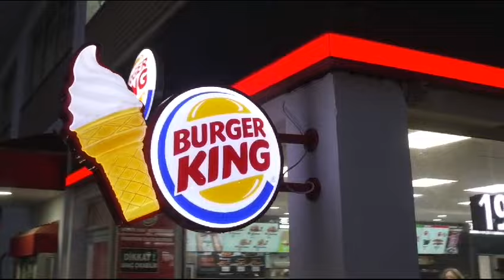Aqualina in Karsiyaka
Die Gegend von Karsiyaka liegt im Westen von Kyrenia. Nur 20 Minuten Fahrweg vom Stadtzentrum entfernt bietet diese Gegend die komplette Infrastruktur, die man benötigt.

Um weitere Informationen zu erhalten schau einfach auf unserer Webseite vorbei oder kontaktiere mich und mein Team direkt!

📨 Melde dich zum Newsletter an, um über aktuelle Projekte & Events auf dem Laufenden zu bleiben
(ganz nach unten scrollen)

Sonnige Grüße aus Nordzypern ☀️
Deine Susanne